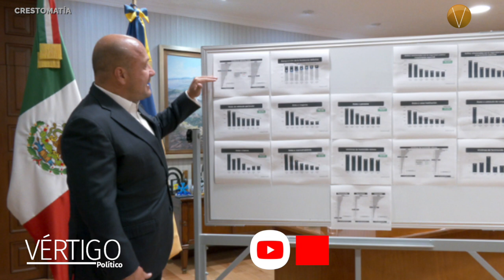NOTICIAS 1 DE JULIO 2024